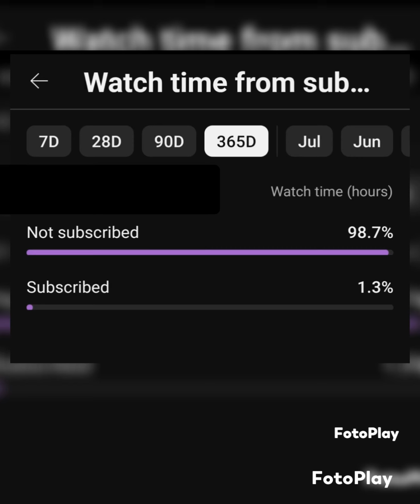Necklaces starting from 6499+$